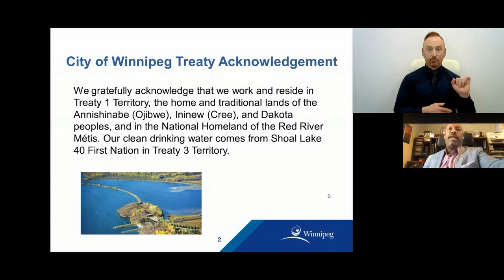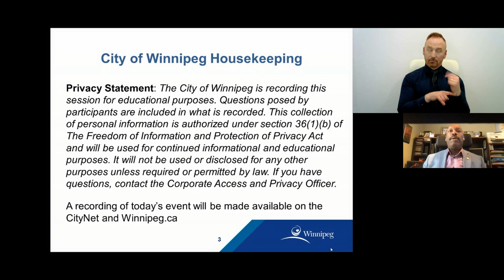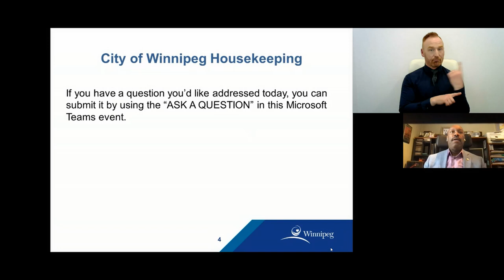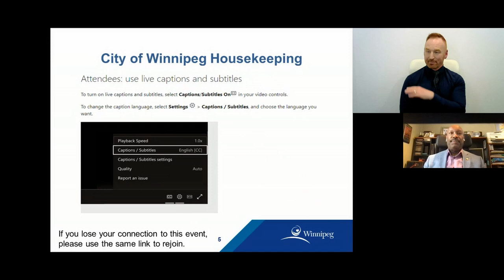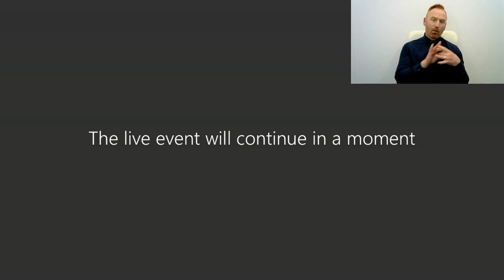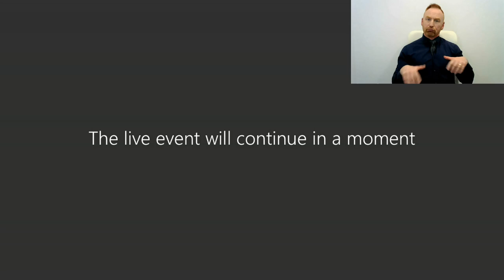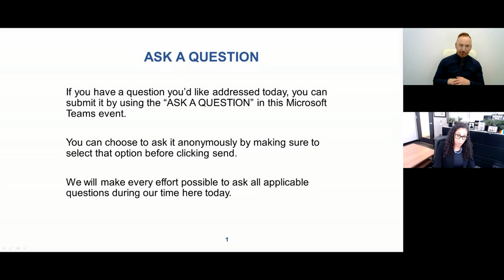A Living Legacy: Canadian Anti-Blackness and the Transatlantic Trade of Enslaved Persons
This webinar was part of the City of Winnipeg’s Awareness & Action Speaker Series on March 25, 2022.

In this keynote address, Laurelle Harris of Equitable Solutions Consulting explores the involvement of what is now Canada in the commercial trade of enslaved persons and the ways in which the legacy of the transatlantic slave trade has shaped Canadian society as we observe the United Nations' International Day of Remembrance of the Victims of Slavery and the Transatlantic Slave Trade.

Biography:
Laurelle Harris has academic training in Women’s Studies from the University of Winnipeg and the University of Manitoba and has undertaken graduate studies in Women's Studies and Black Studies at The Ohio State University in Columbus, Ohio. She earned her law degree in 2001 from the Faculty of Law at the University of Manitoba and is an experienced litigator with formal training in mediation, arbitration and conflict resolution undertaken locally and at York University in Toronto, Ontario.

For most of her career, Ms. Harris practiced law in a mid-sized firm in Winnipeg, where she was the first racialized person to be invited into the partnership. In 2018, she founded Harris Law Solutions to pursue other professional interests including mediation, arbitration, and consulting on issues of equity and inclusion. Ms. Harris founded Equitable Solutions Consulting in 2020 through she offers services which include evaluating organizations’ strengths and weaknesses in the areas of anti-racism, equity and inclusion, and helping organizations to meet their goals to be more equitable and inclusive.

Coming from a family of educators, Ms. Harris finds teaching to be a rewarding way to contribute to effecting change in our communities. Ms Harris teaches and practices using an anti-racist, intersectional feminist analysis to better understand, dismantle, and counter structural oppressions. She has taught Women's Studies at the undergraduate level and also at the University of Manitoba's Faculty of Law. Ms. Harris conducts educational workshops and speaks publicly in the areas of anti-racism, equity and inclusion.

Ms. Harris has served on local and national boards and committee and has volunteered extensively in the area of community health. In 2019 Ms. Harris was awarded an Honourary Lifetime Membership by Women's Health Clinic in recognition of her outstanding contributions to the organization where she had served for many years as a volunteer counsellor and as a director, chairing the Board from 2016 through 2018.

Within the legal community, Ms. Harris also serves as a director with the Manitoba Law Foundation and as a member of the Legal Aid Manitoba Advisory Committee. She also chairs the Manitoba Bar Association's Equality Issues Section.